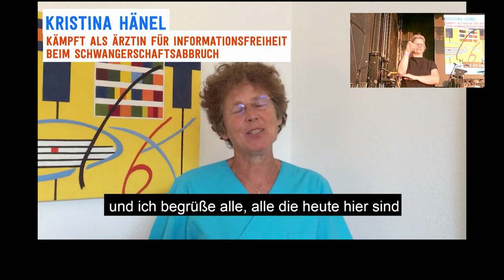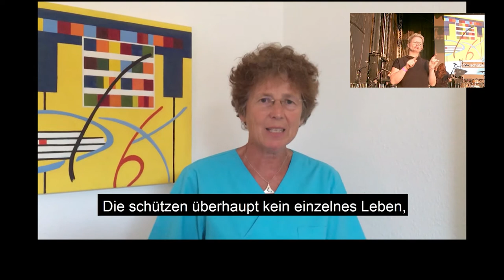Kristina Hänel - Teilhabe und Unteilbarkeit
Großdemonstration unteilbar in Dresden 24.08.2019

Redner*in:
Kristina Hänel, Ärztin

Protest ist nicht umsonst - in keiner Hinsicht!